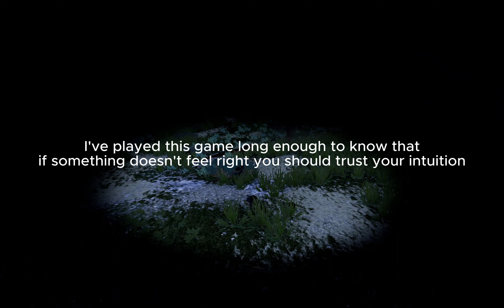Wolf Quest bear attack